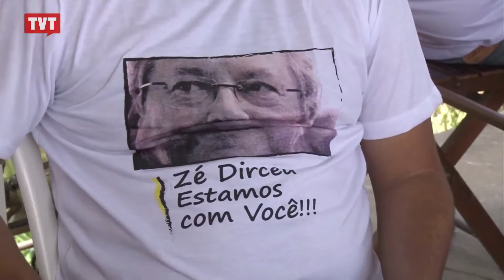José Genoino fará tratamento em casa até sair perícia médica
O deputado federal José Genoíno, que estava preso no Complexo Penitenciário da Papuda, passou mal e foi internado no Instituto de Cardiologia do Distrito Federal.A prisão domiciliar provisória foi concedida pelo presidente do STF.